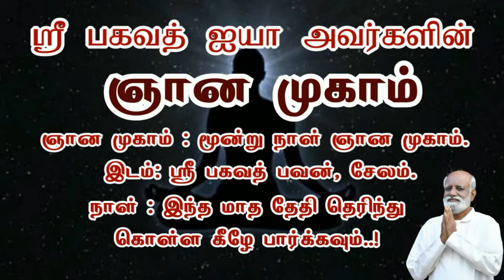இது ஒரு மிக சிறந்த மனதை பற்றிய வகுப்பு Sri Bagavath ஐயா